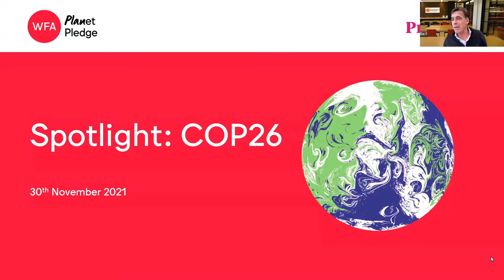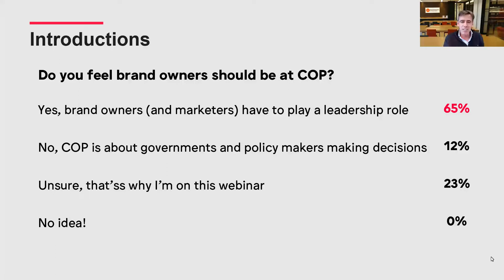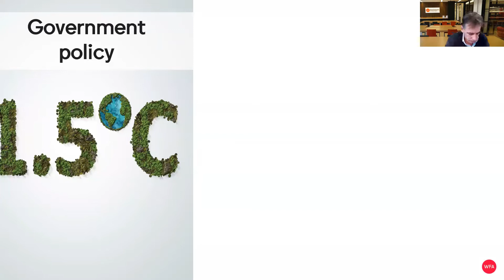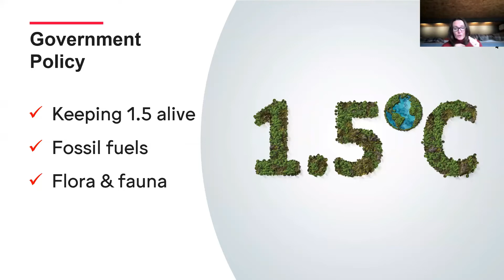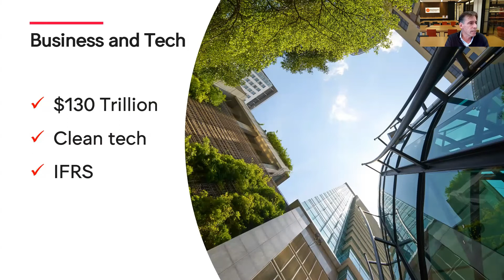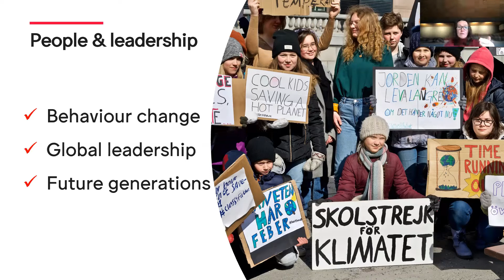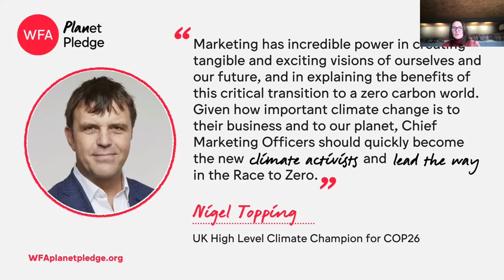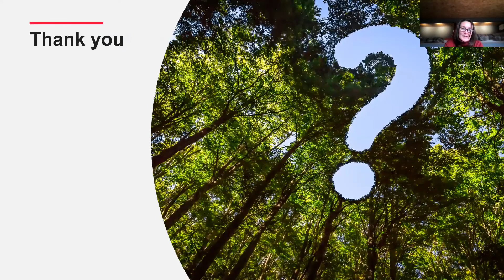Planet Pledge Spotlight: COP26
In November 2021, world and business leaders alike gathered in Glasgow for COP26. The most important climate summit since 2015, when the world met in Paris to chart a new, more ambitious course to prevent catastrophic climate change.

In this webinar, WFA CEO Stephan Loerke and Project 17’s Gail Gallie shared the main outtakes from COP26, what they mean for brand owners, and what marketing leaders can do to make this truly a decisive decade of action.